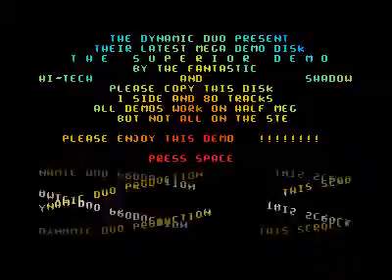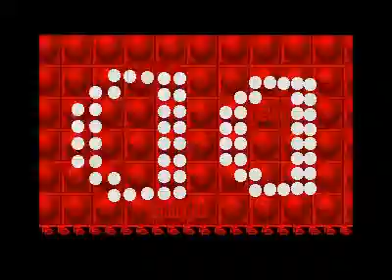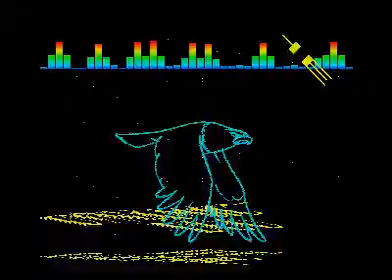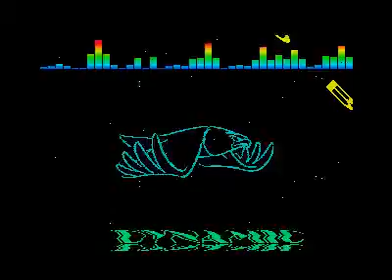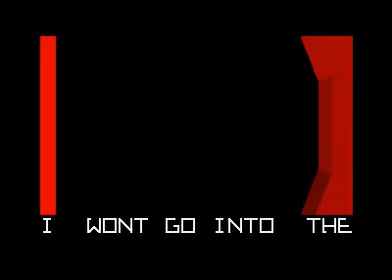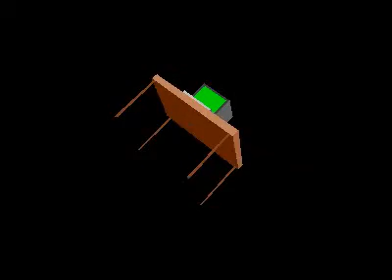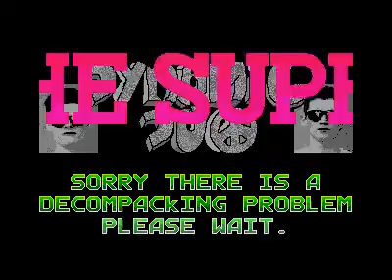superior demo for Atari ST